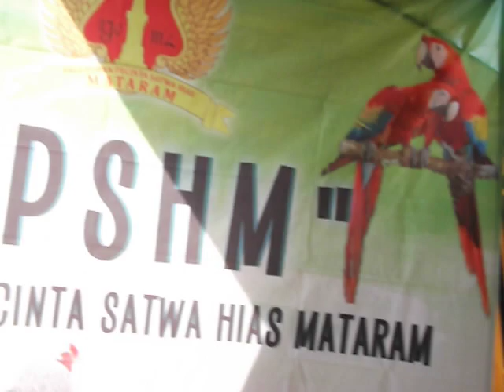Bisnis satwa menggiurkan bisa mensejahterakan pelakunya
Magelang –media pastvnews.com, Warta lintas hobi satwa, Rabu 12 Desember 2018 Komunitas pecinta satwa  yang tergabung dalam organisasi Paguyuban Pecinta Satwa Hias Mataram (PPSHM) temu pengurus di rumah Bambang di Salaman Magelang. .Yang menarik dari penyampaikan Bpk Suip BKDSA Jateng perdangan satwa liar sedunai menempati urutan kedua stelah narkoba. demikian di paparkan 12/12/2018